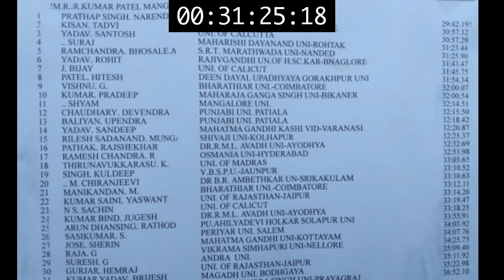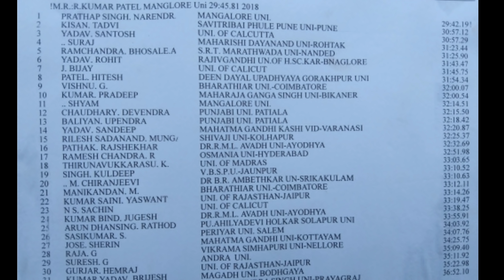Full 10000m Men's Final New_Record 80th All India Inter University Athletic Championship 2019 - 20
This Video is from 80th All India University Athletic Championship 2019 -20 Moodibidri
Karnataka
Organised by Rajiv Ghandi Institute of Human Resources and Alva_Foundation under the auspicious of Association of Indian University from 2-6 January 2020

In This Events more than 5000 Athletes participate from all over India and 200 Official give there duty for this Big Athletic meet

Join us and be a pro-athlete